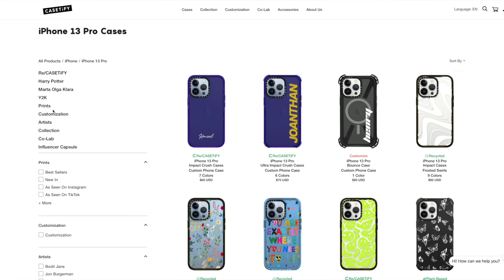Man Kills Wife to Run away With Secret Lover: Stefanie Rabinowitz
Hey guys!! How are we feeling today? its been raining on and off over here so I’ve just been getting outside when I can and I hope you are as well! I’ve just been living as best as I can and working on some exciting stuff for you guys that may not may not be coming out in may… I CANT SAY TOO MUCH! but I am beyond grateful for every one of you that watch and enjoy these videos, it really means a lot to me and no matter how long you decide to stay Im grateful that you were ever here at all and enjoying my videos :) okay okay ill let you go, but again I hope you guys slay the day away and I’ll see you guys next week!